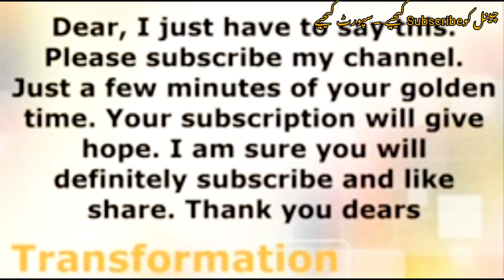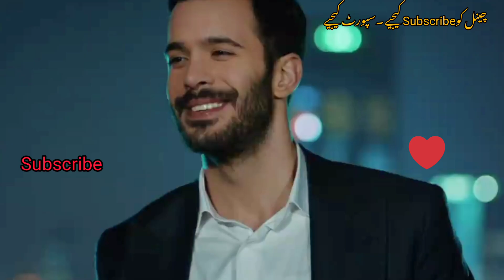Love For Rent Episode 181, In Urdu Overview || kiralik_ask @Overview On Plays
Love For Rent Episode 181

Love for rent ep 181 Urdu sub ,

Love for rent eng sub ,

rent for love song ,

Love for rent english subtitles ,

rent for love turkish ,

love scene ,

elcin sangu ,

defne،

baris arduc،

ömer,

omar ,

iplikci,

turkish series,

english ,

translated ,

subtitles ,

english subtitle ,

eng sub ,

episodes ,

kiralik ask song ,
subtitles ,

english subtitle ,

eng sub ,

episodes,

kiralik ask song,

kiralik ask episode 181,

love for rent 181,

rental love 181,

kiralik ask 181,

episode 181,

ep 181,

If you are the owner of avid used in this compilation and you are unhappy in any way with the way it’s used, please contact us via email at to work it out or to request the removal of your video. Have a great time!
Also visit my youtube channel :-